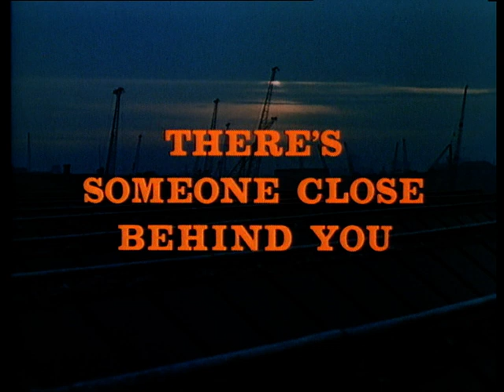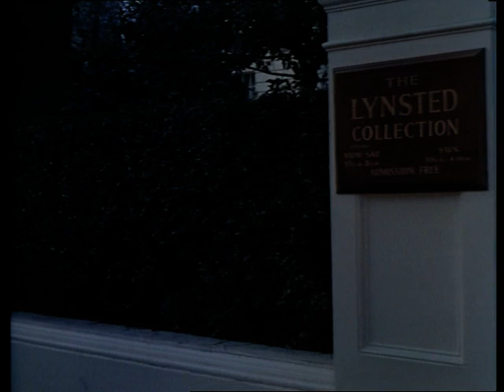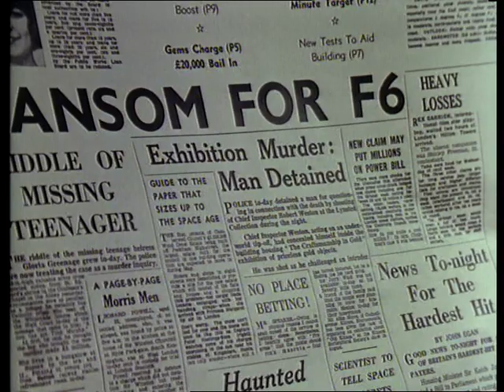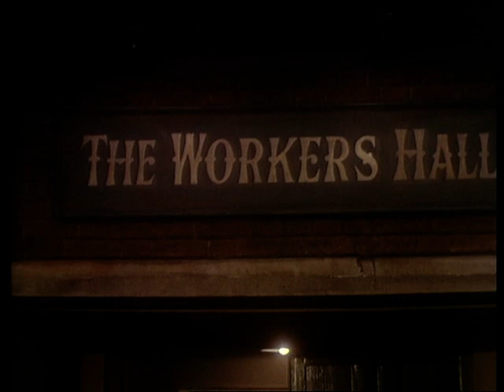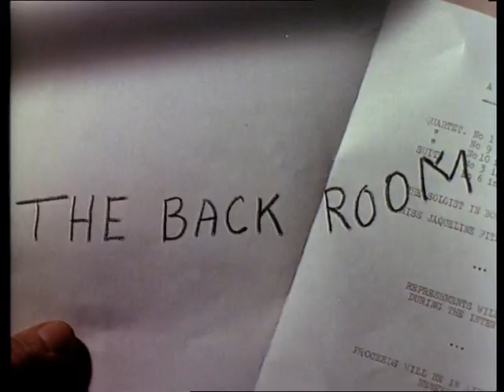ALIAS LE BARON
LE PORTRAIT DE LOUISA
TROISIEME PARTIE